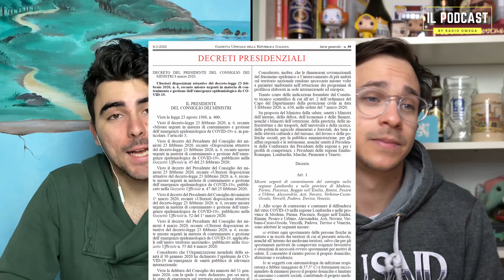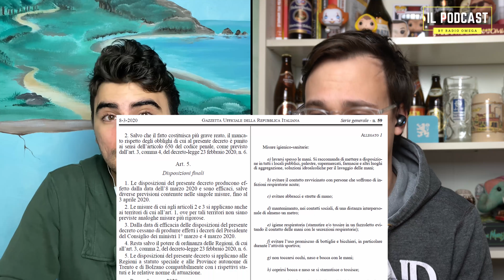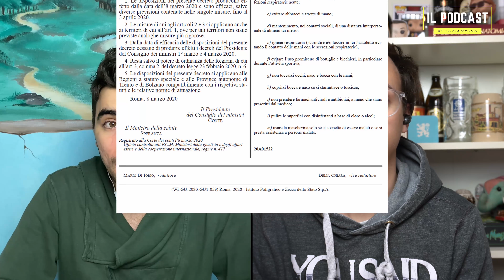Covid-19, è PANDEMIA!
Nel Podcast di oggi abbiamo cercato di analizzare il problema Covid-19 in Italia, un problema forse ancora sottovalutato dai giovani. Non è una semplice influenza e dobbiamo seguire le indicazioni del Governo, delle autorità, degli scienziati e di chi ogni giorno lotta per la nostra salute.
Cosa usiamo per registrare:
Sony Alpha 6100 (SCONTATA!)
iPhone 11 Pro (SCONTATO)
Grazie per aver assistito a questo podcast in due!

Fabio & Michele